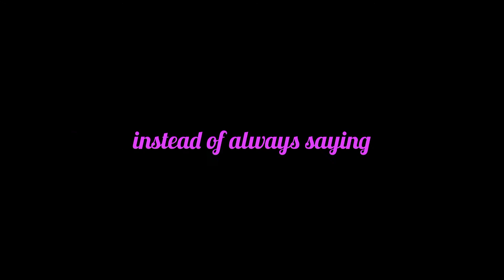OUR 2021 RECAP | GOING DOWN MEMORY LANE✨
Happy New Year Lovelies!! We are back with another video! Hope you enjoy watching some of our best moments from last year.